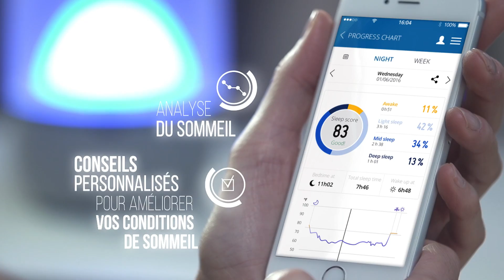Homni de Terraillon : Solution de sommeil intelligente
[ Grand Prix de l'Innovation de Bronze - Foire de Paris 2017 ]
Grâce à Homni, Terraillon vous permet de comprendre et d’agir sur votre environnement de sommeil.
Développé en collaboration avec le Centre Européen du Sommeil, Homni vous aide à vous endormir et à vous réveiller naturellement grâce à des sons et lumières adaptés.
Découvrez-le dans son univers !